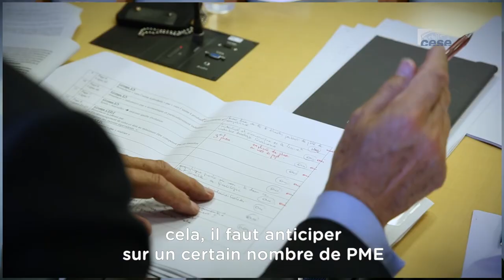Quelle politique pour les Pôles de compétitivité ? - cese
Avis présenté par Frédéric Grivot au nom de la section des activités économiques

L'avis est adopté. Résultats du vote : pour, contre, abstentions
Consultez l'avis voté

La création des pôles de compétitivité en 2004 avait pour objectif de regrouper et faire travailler en synergie sur un même territoire des entreprises, des établissements d'enseignement supérieur et des organismes de recherche au profit de projets d'innovation, afin de dynamiser la compétitivité de notre industrie.

En 2017, l'objectif de décloisonnement des acteur.rice.s de l'innovation et de leur mise à réseau est atteint. Il s'agit désormais de transformer l'innovation en produits et services créateurs de richesses et d'emplois, au service des transitions et en cohérence avec les neuf solutions industrielles de l'Industrie du futur.

Dans son avis, le CESE formule plusieurs recommandations pour aider les pôles à passer de "l'usine à projets" à "l'usine à produits" et services. Le CESE insiste sur le besoin d'approfondir et de compléter les évaluations des pôles, qui serviront à engager une nouvelle phase de leur activité.

Frédéric Grivot est vice-président national CPME en charge de l’industrie. Il siège dans la section des activités économiques où il représente le groupe des Entreprises.